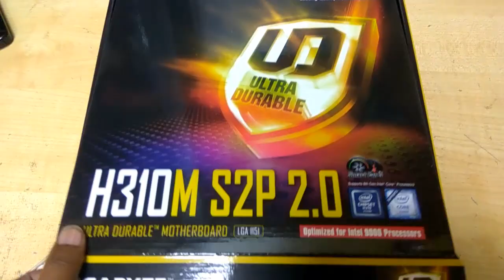H310M S2P 2.0 Gigabyte Ultra Durable With M 2 and HDMI port Motherboard Unboxing | Tech Land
H310M S2P 2 0 Gigabyte Ultra Durable With M 2 and HDMI port Motherboard Unboxing

H310M S2P 2.0 Gigabyte Ultra Durable With M.2 and HDMI port Motherboard Unboxing. All port Avilable on this motherboard. D-Sub, DVICOM port, USB 3.1 Gen1, Type-AHDMIRealtek 8118 Gaming LAN. Most thinks M.2 Connector available.